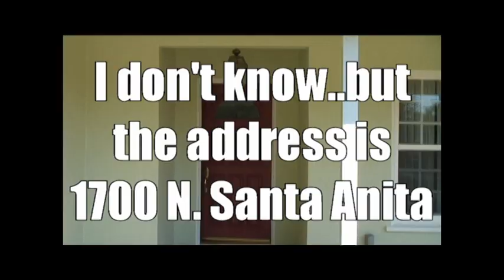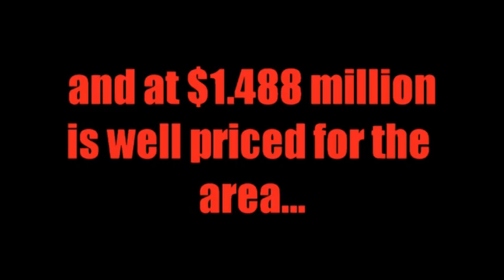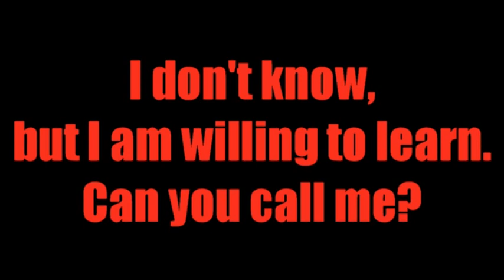1700 Santa Anita Video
Home for Sale in the Highland Oaks area of Arcadia.  Well priced, close to one of the best schools in the U.S.